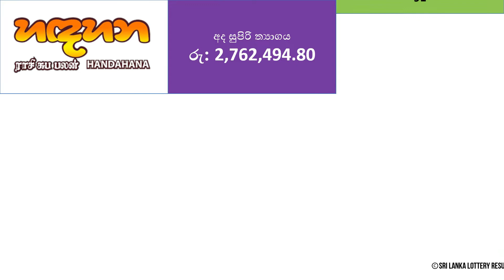Handahana 91 Results - 2022.06.10 Friday | NLB Lottery Results | Lotharai Dinum NLB